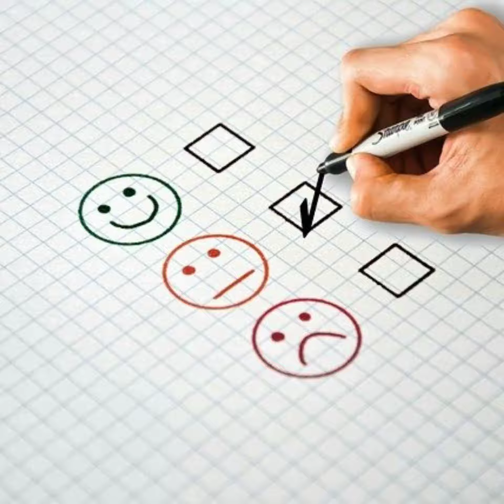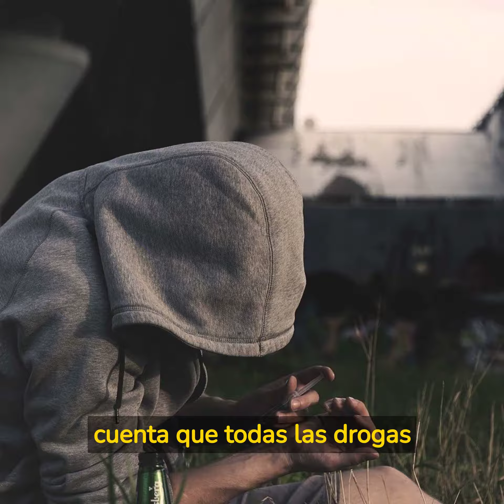Clasificación de DROGAS, según los últimos estudios científicos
Este vídeo trata sobre una clasificación de drogas según la evidencia actual.